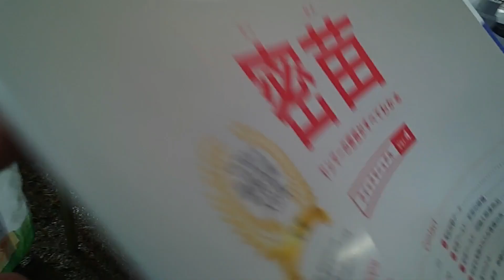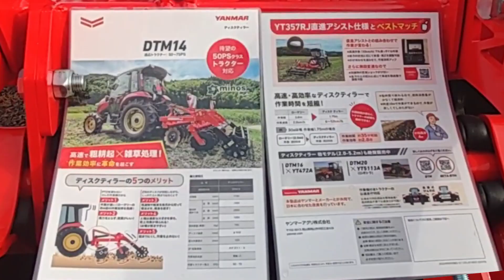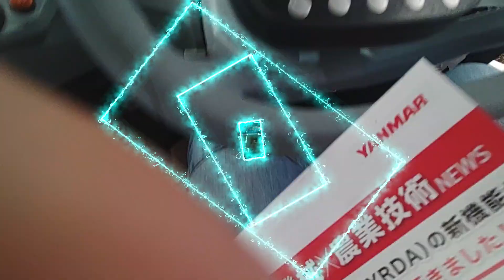ＪＡ佐賀 合同展示会 ヤンマー編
佐賀空港東で開催されている
農機具展示会に行ってきました。
一同に農業機械見れるのでテンション上がります
このブースでは　ショートディスクが気になりました